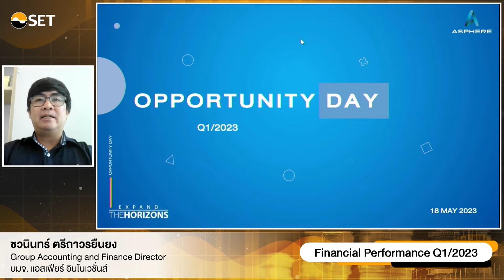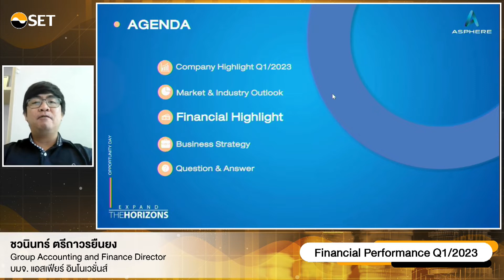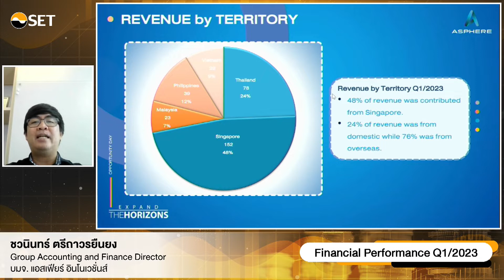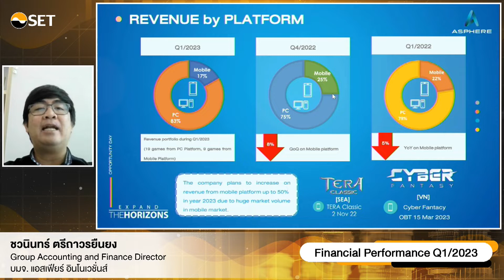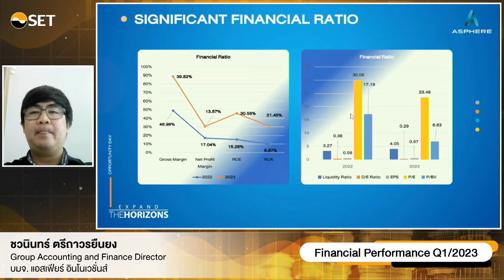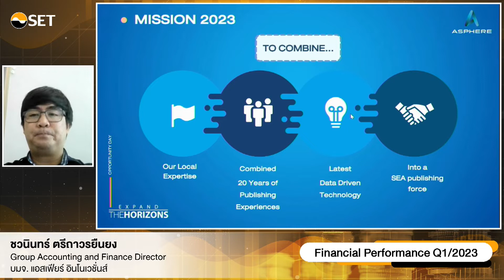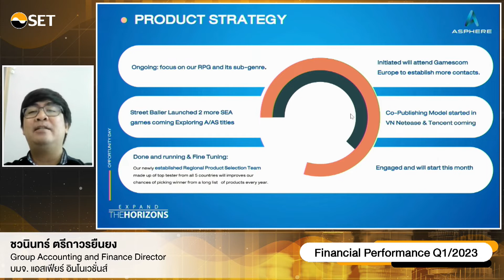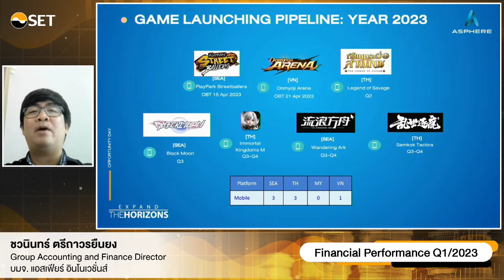Oppday Q1/2023 บริษัท เอเชียซอฟท์ คอร์ปอเรชั่น จำกัด (มหาชน) AS